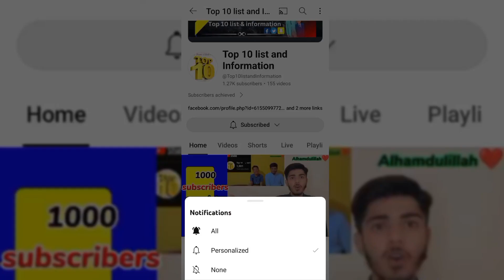Iran military power 💪|| why israel fear from Iran?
IN THIS VIDEO WE WILL DISCUSS :
Iran military power
Iran military strength
Iran military power in 2023
Iran military strength in 2023
Iran military power details in urdu hindi
Iran israel conflict details in urdu hindi

YOUTUBE SEARCH :
Iran
Israel
Hamas
Palestine
Jerusalem
Iran and Hamas
Hamas attack on israel
Latest news from hamas israel war
Iran supporting Palestinian
Iran helping Hamas

❤ALLAH HAFIZ ❤